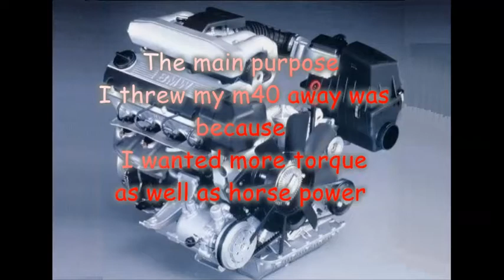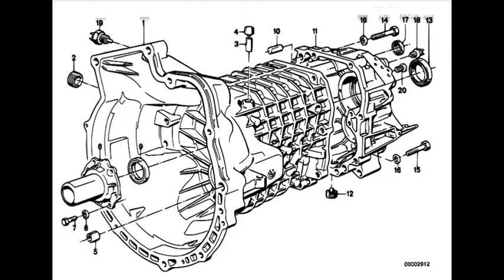Time lapse M50 Swap into BMW E30